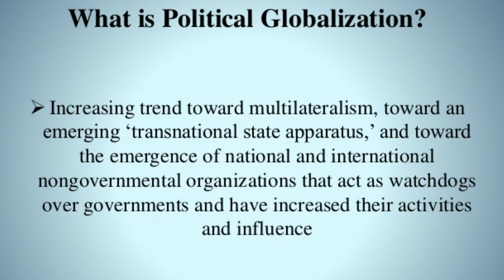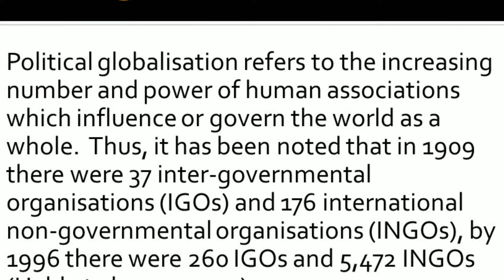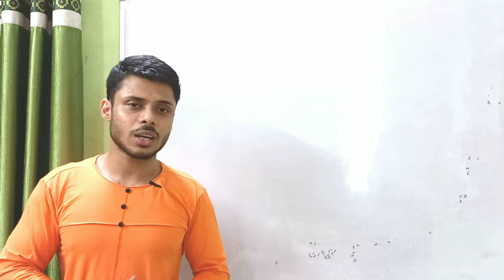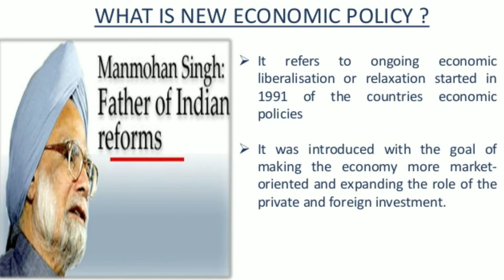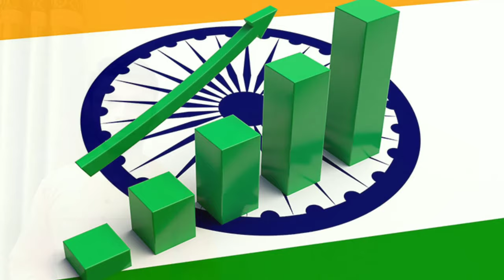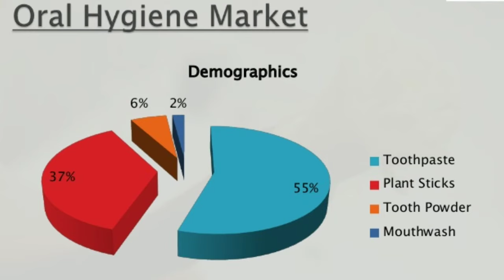Globalisation | Part - 2 | Meaning, Causes, Dimensions | Negative & Positive Impact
Link of Part -3 videos :-

By the term globalisation we mean opening up of the economy for world market by attaining international competitiveness. Thus the globalisation of the economy simply indicates interaction of the country relating to production, trading and financial transactions with the developed industrialized countries of the world.

Accordingly, the term globalisation has four parameters:

a) Permitting free flow of goods by removing or reducing trade barriers between the countries,

(b) Creating environment for flow of capital between the countries,

(d) Creating environment for free movement of labour between the countries of the world. Thus taking the entire world as global village, all the four components are equally important for attaining a smooth path for globalisation.

Advantages of Globalisation :-

i) Globalisation helps to boost the long run average growth rate of the economy of the country through Improvement in the allocative efficiency of resources;

ii) Globalisation paves the way for removing inefficiency in production system. Prolonged protective scenario in the absence of globalisation makes the production system careless about cost effectiveness which can be attained by following the policy of globalisation.

(iii) Globalisation attracts entry of foreign capital along with foreign updated technology which improves the quality of production.

(iv) Globalisation usually restructure production and trade pattern favouring labour-intensive goods and labour-intensive techniques as well as expansion of trade in services.

Disadvantages of Globalisation:-

(I)Globalisation paves the way for redistribution of economic power at the world level leading to domination by economically powerful nations over the poor nations.

(ii) Globalisation usually results greater increase in imports than increase in exports leading to growing trade deficit and balance of payments problem.

(iii) Although globalisation promote the idea that technological change and increase in productivity would lead to more jobs and higher wages but during the last few years, such technological changes occurring in some developing countries have resulted more loss of jobs than they have created leading to fall in employment growth rates.

(iv) Globalisation has alerted the village and small scale industries and sounded death-knell to it as they cannot withstand the competition arising from well organized MNCs.

(v) Globalisation has been showing down the process to poverty reduction in some developing and underdeveloped countries of the world and thereby enhances the problem of inequality.

Globalization and India:

Developed countries have been trying to pursue developing countries to liberalize the trade and allow more flexibility in business policies to provide equal opportunities to multinational firms in their domestic market. International Monetary Fund (IMF) and World Bank helped them in this endeavour. Liberalization began to hold its foot on barren lands of developing countries like India by means of reduction in excise duties on electronic goods in a fixed time frame.

Indian government did the same and liberalized the trade and investment due to the pressure from World Trade Organization. Import duties were cut down phase-wise to allow MNC’s operate in India on equality basis. As a result globalization has brought to India new technologies, new products and also the economic opportunities.
The 1991 reforms in India have led to greater economic liberalisation which has in turn increased India’s interaction with the rest of the world.

Important topics for Graduation Examination
Understand Concept in easy language
PAID LIVE VIDEO CLASSES Also Available
Benefits of paid live video classes:-
~Detailed written notes available
~Doubt Classes
~Weekly Worksheets
~Study According to recent pattern of Board